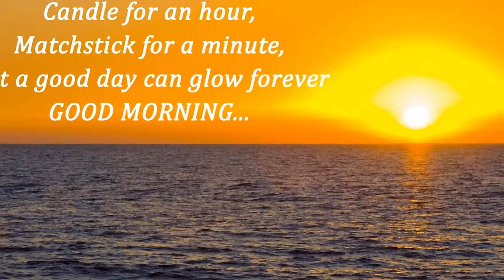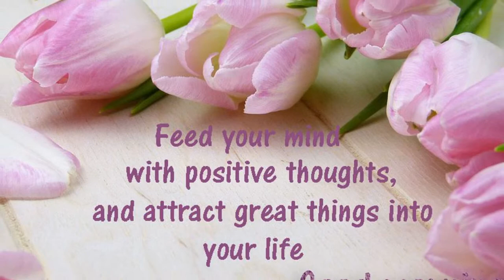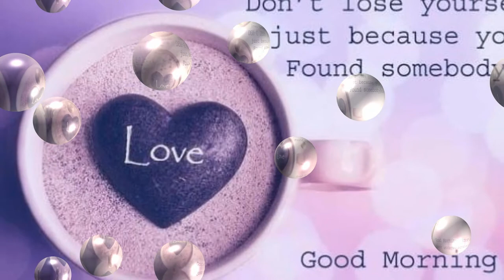good morning sunday video for whatsapp